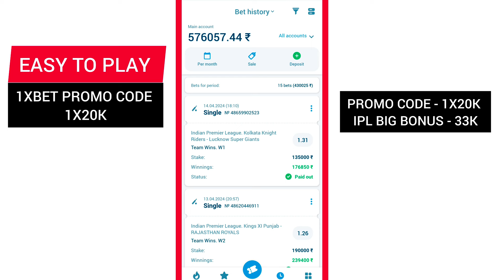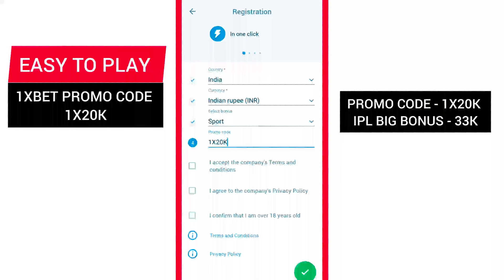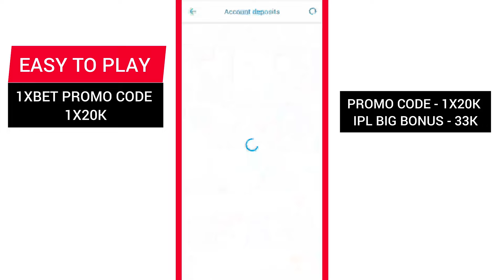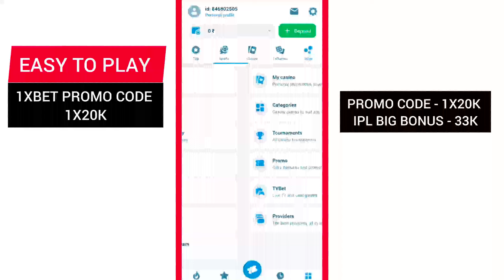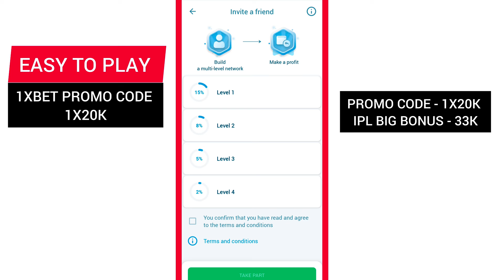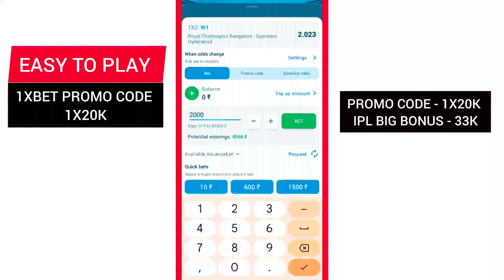1xbet kaise khele | how to play 1xbet | 1xbet kaise khele ipl 2024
1xbet kaise khele | how to play 1xbet | 1xbet kaise khele ipl 2024

You're Quires:
1xbet kaise khele | how to play 1xbet | 1xbet kaise khele ipl 2024

1) 1xbet kaise khele
2) 1xbet kaise khele deposit phonepe
3) 1xbet kaise khele deposit google pay
4) 1xbet kaise khele hindi
5) 1xbet kaise khele telugu
6) 1xbet kaise khele trick
7) 1xbet kaise khele link
8) 1xbet kaise khele new
9) 1xbet kaise khele 2024
10) 1xbet kaise khele deposit paytm
11) 1xbet kaise khele
12) 1xbet kaise khelte hai
13) 1xbet deposit kaise kare
14) how to play 1xbet
15) 1xbet
16) 1xbet hindi
17) 1xbet kaise khele bangla
18) 1xbet kya hai
19) 1xbet kaise khele trick
20) 1xbet kaise khele 2024

1xbet kaise khele | how to play 1xbet | 1xbet kaise khele ipl 2024

1xbet, 1xbet kaise khele

1xbet kaise khele | how to play 1xbet | 1xbet kaise khele ipl 2024

1) 1xbet kaise khele
2) 1xbet kaise khele deposit phonepe
3) 1xbet kaise khele deposit google pay
4) 1xbet kaise khele hindi
5) 1xbet kaise khele telugu
6) 1xbet kaise khele trick
7) 1xbet kaise khele link
8) 1xbet kaise khele new
9) 1xbet kaise khele space gaming
10) 1xbet kaise khele deposit paytm
11) 1xbet kaise khele
12) 1xbet kaise khelte hai
13) 1xbet deposit kaise kare
14) how to play 1xbet
15) 1xbet
16) 1xbet hindi
17) 1xbet kaise khele bangla
18) 1xbet kya hai
19) 1xbet kaise khele trick
20) 1xbet ipl

1xbet kaise khele | how to play 1xbet | 1xbet kaise khele ipl 2024